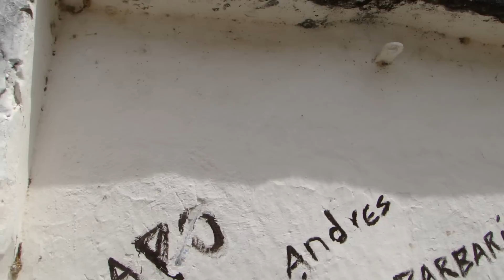PUENTE QUE COMUNICA LOS SANTOS CON JORDAN SUBE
El puente Lenguerke sobre el río Chicamocha entrada a Jordán. En su época los campesinos pagaban un peaje por cada bestia para poder pasar por este puente.